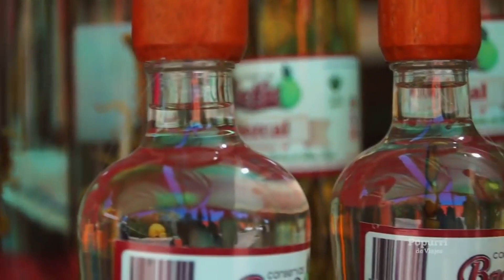Tip Travel Top #11: Durango ft. Elisa Maria Haro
En este episodio de TIP TRAVEL TOP nos adentramos en el fascinante mundo del estado de Durango, conocido como "Tierra de Cine" por ser escenario de muchas películas famosas. Descubrimos los lugares emblemáticos que han sido parte de producciones cinematográficas y la importancia del cine en la cultura y turismo de la región.

Además, hablaremos de la bebida icónica de la región, el mezcal con alacrán, y su proceso de elaboración y degustación.

Y para conocer más sobre las maravillas del estado de Durango, contamos con la presencia de una invitada muy especial: la Secretaria de Turismo de Durango, Elisa María Haro Ruiz, quien nos hablará sobre los atractivos turísticos y las experiencias únicas que ofrece este destino.

Así que si te apasiona el cine, la cultura y la gastronomía, no te pierdas este episodio lleno de recomendaciones y anécdotas sobre el estado de Durango.